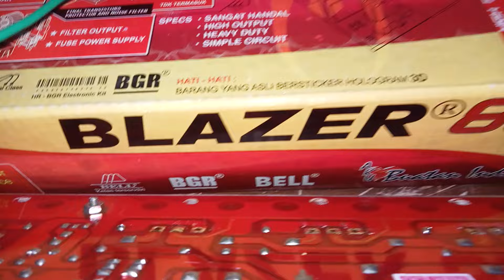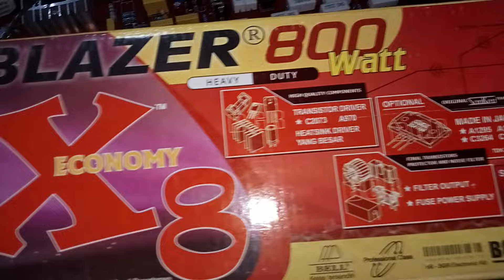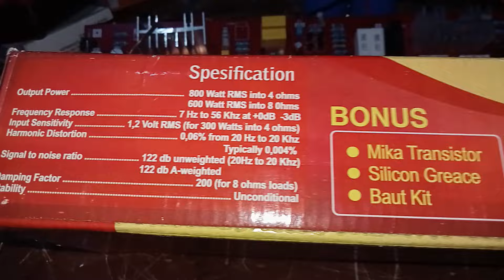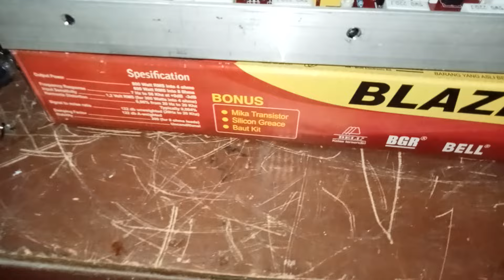Horeg juga lur , pakai final 1 set toshiba KIT DRIVER X8 BLAZER BGR BELL trafo 5A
Horeg juga lur , pakai final 1 set toshiba KIT DRIVER X8 BLAZER BGR BELL trafò 5A